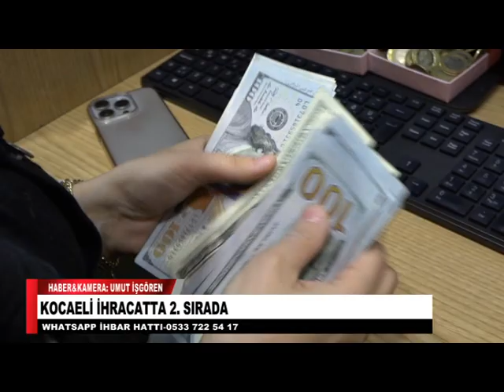KOCAELİ İHRACATTA 2. SIRADA